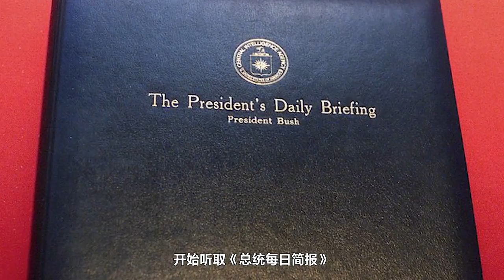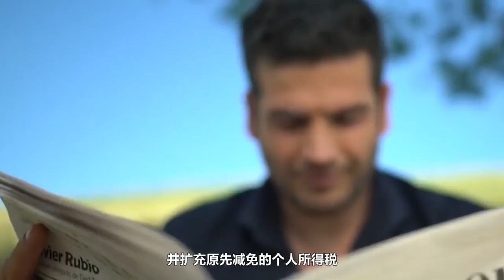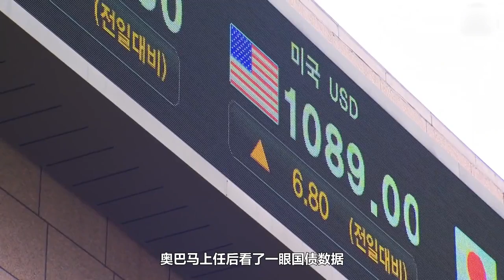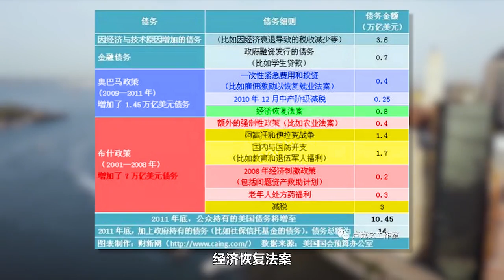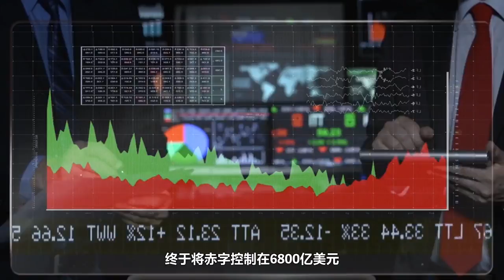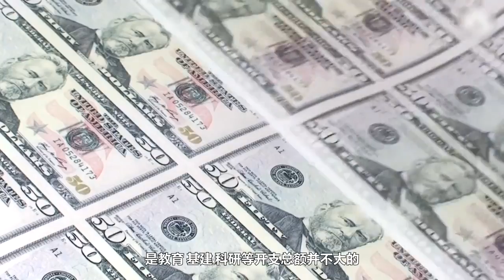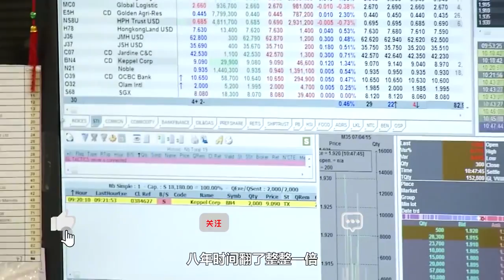美国国债（二）：911开启小布什败家计划，功劳太大拖垮奥巴马【卢克文工作室】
美国国债（二）：911开启#小布什#败家计划，功劳太大拖垮奥巴马